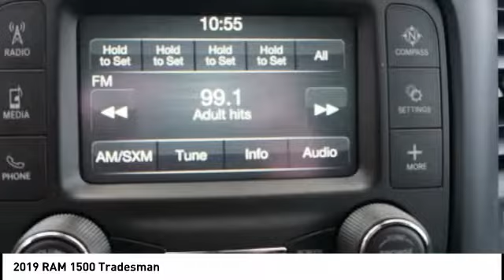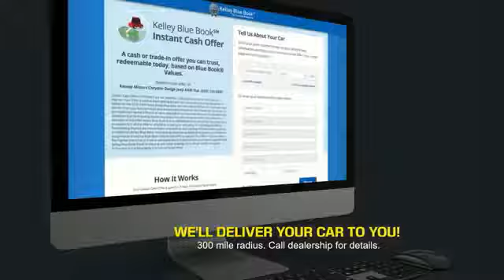2019 RAM 1500 Princeton WV 2-19515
2019 RAM 1500 Tradesman

Ramey Motors
127 Frazier Dr

KN560197